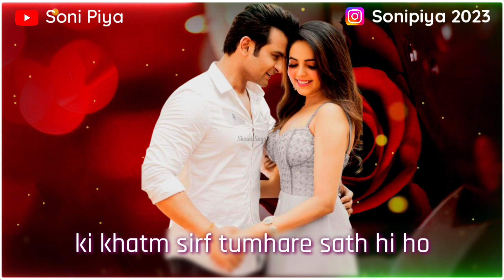Har Pal Miss Karti Hu Tumhe | Romantic Lines for Girlfriend | Miss You Lines for Gf | E-62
"Express your deep emotions with heartfelt 'Miss You Shayari' in this romantic video. Whether you're in a long-distance relationship or just missing your partner, these lines will touch your girlfriend's heart. Don't miss out on these emotional and touching 'Har Pal Miss Karti Hu Tumhe' lines. Share the love today!"

love shayari
love status
romantic shayari
video status
status video
hindi shayari
shayari video
love couple
cute and sweet couple
romantic shayari
love quotes
romantic
romantic video
love
miss you
4k status
4k status video